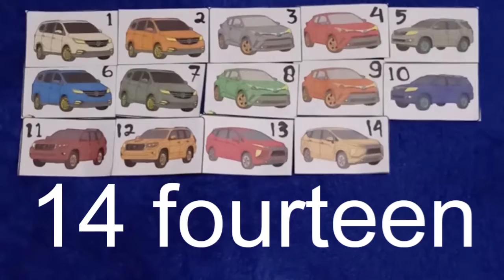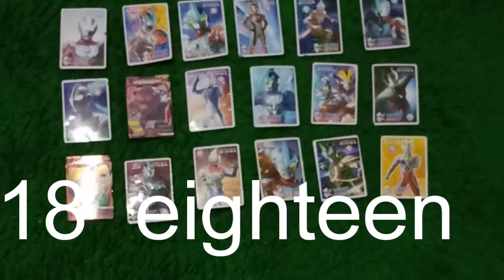Belajar bahasa Inggris menghitung, Counting 11 to 20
Les bahasa Inggris anak-anak PAUD, TK & SD
Counting 11 to 20
Menghitung 11 sampai 20
Oleh Jamal siswa TK Sinergi